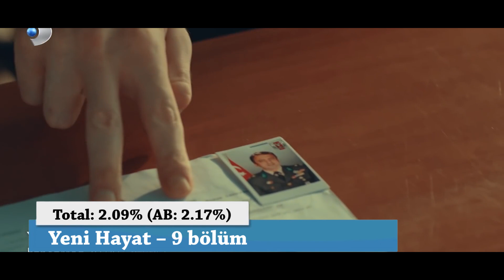2020'ye VEDA EDEN 25 DİZİ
2020 bize sadece onlarca harika yeni televizyon ve internet dizileri vermekle kalmadı, aynı zamanda en sevdiğimiz eski dizilerden bazılarını da elimizden aldı.

🎬Yayına girecek yeni diziler ile ilgili son bilgileri, oyuncuların hangi dizilerde yer alacakları haberleri, reyting analizleri ve daha fazlasını haftalık videolarımızda sizlerle paylaşıyoruz.
📺Türk Dizileri ile ilgili kapsamlı bilgilere ulaşmak için bizi takip edin!
🎞️Videolardaki görüntüler ve görseller haber amaçlı kullanılmıştır.
✉️Bizimle iletişimi instagram üzerinden sağlayabilirsiniz.